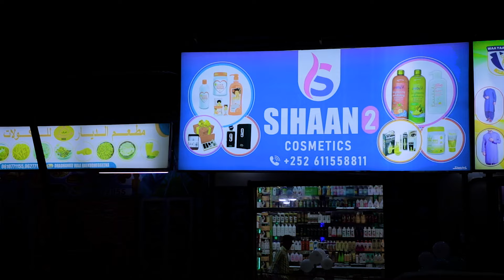KABTAN BAARA OO XARIG JARAY XARUNTA UGU WEYN EE QURXINTA DUMARKA......